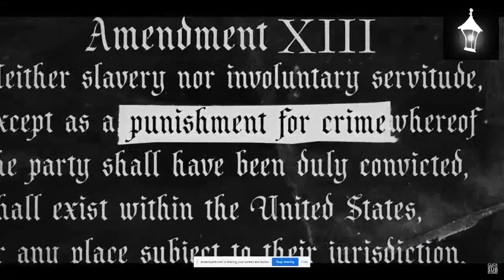First Frames First 84: BlackLivesMatter - Live With Ifoma Smart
Normally the team is talking about their film journey. This week we're taking time to chat with a friend about the BlackLivesMatter movement and to hear stories and feelings from a black, father, professional, martial artist living in Canada.

Ifoma's Suggestions:
1) The Documentary - '13th'  (Now on Netflix)
2) The Book - 'Me and White Supremacy' (Combat Racism, Change the World, and Become a Good Ancestor) by Layla F. Saad
3) Follow @shaunking on Instagram

We are The Fable Forest, a Canadian Film and Television production company, with the dream of creating amazing content for the largest studios!  This podcast is our journey!

Our website  @ thefableforest.com is the Hub for all of our activities!